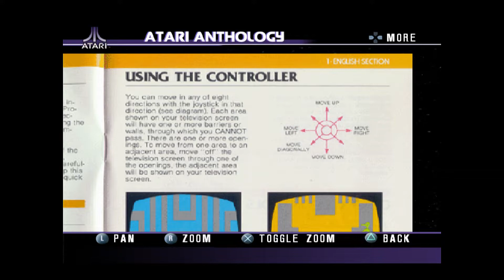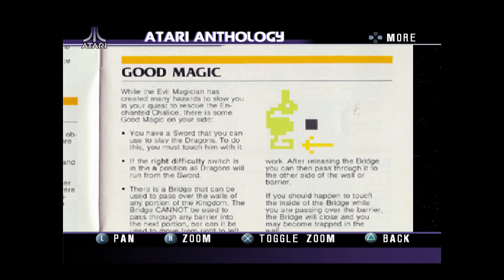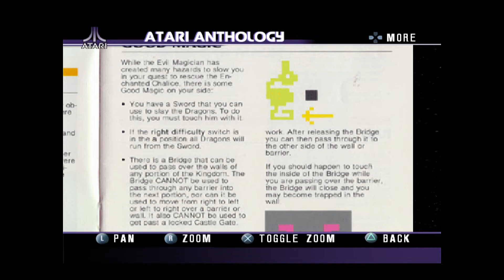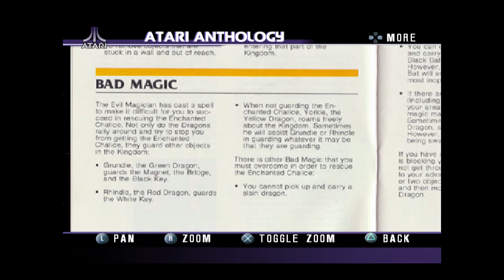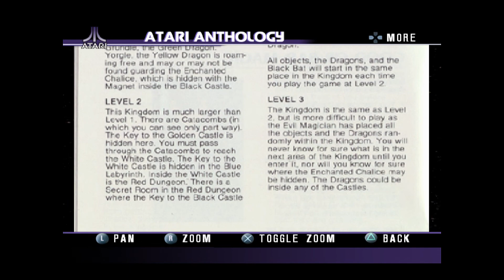Atari Anthology - PS2 - Adventure - Box Art & Manual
The box art and manual for Adventure. Each game on the disc comes with scans of these. Unfortunately, the scans are blurry when upscaled to HD on the PS3. I'm showing them anyway, just because they're on there, plus I had to read them to learn how to play the games.

Depending on the size of your screen, they might be easier to read if you're not in full screen mode.

I'm going to be dipping into this collection occasionally. I've already recorded one full category.